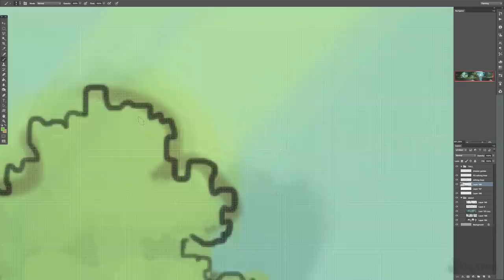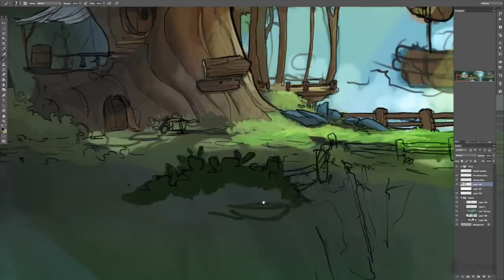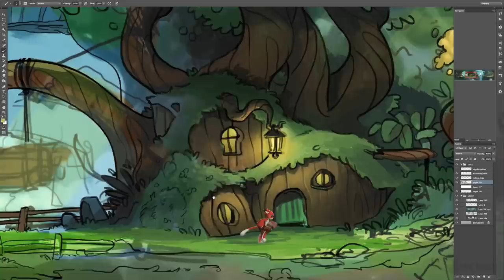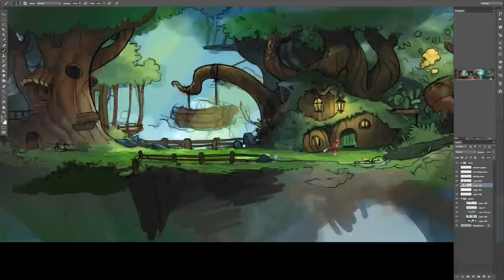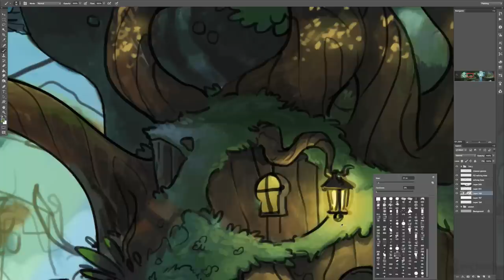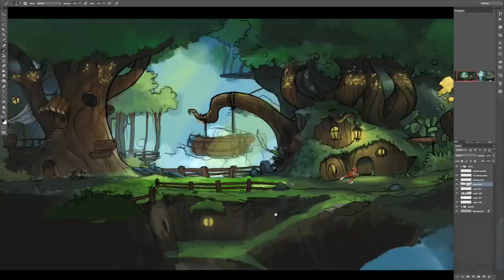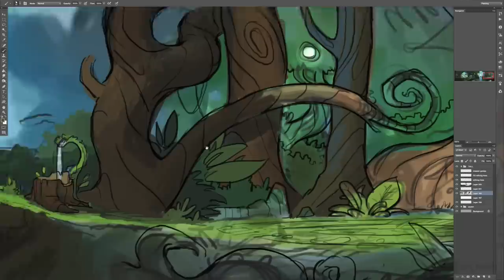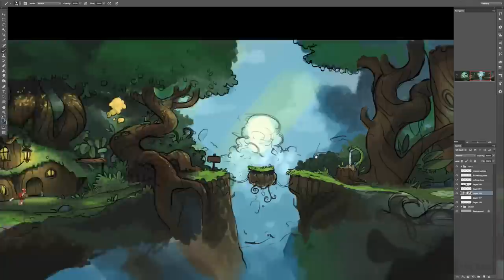Tvill village - Environment speed painting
Painting and exploring environment concept for indie game Skycrown.

for more info and to follow the progress!